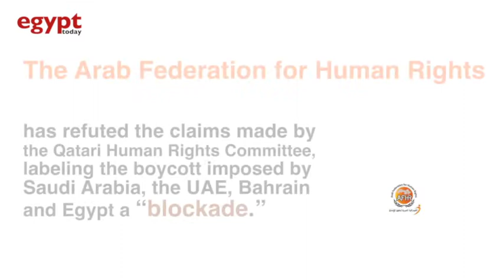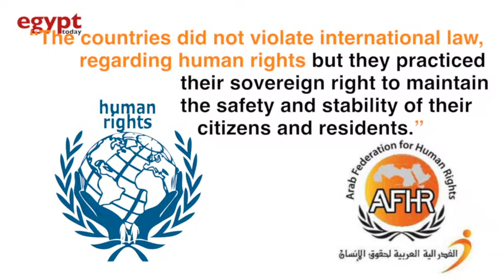International law: Qatar crisis is not a ‘blockade’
The Arab Federation of Human Rights condemned the Qatari government’s decision to name the recent severance of diplomatic ties assumed by many Arab.